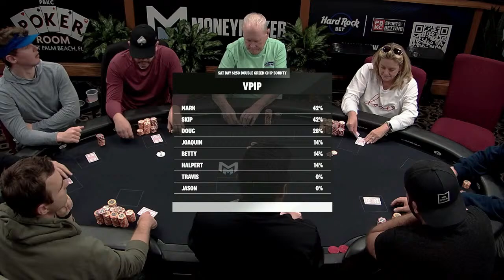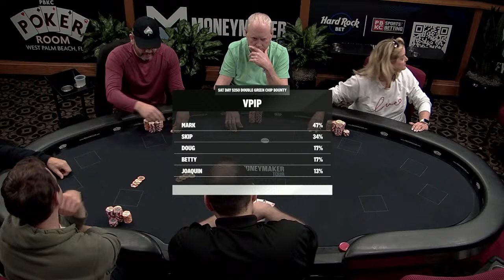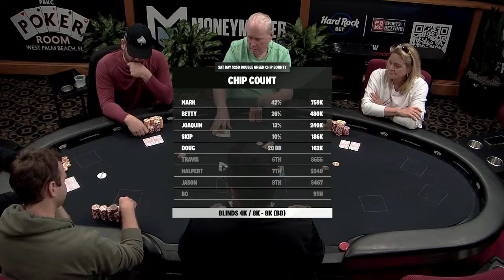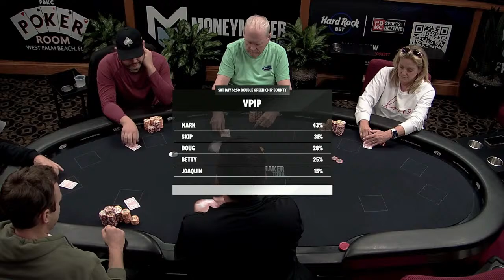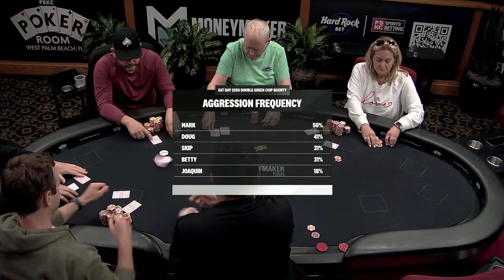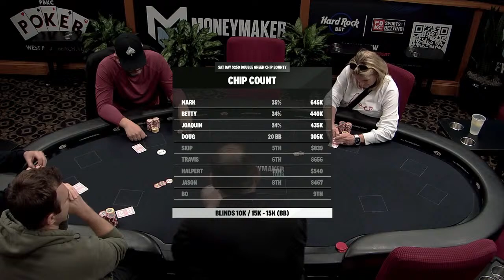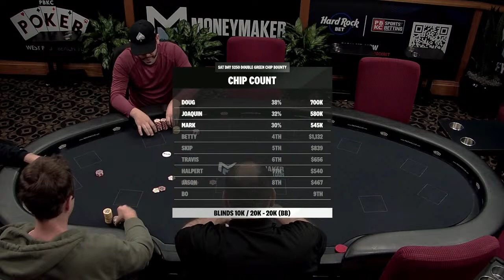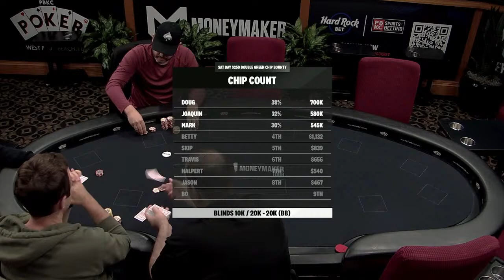PBKC Live! Real Poker at the Action Palace!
PBKC Live! Currently Streaming:
Thurs - Various Cash Games At PBKC
Fri - The Final Table of the $130 11:15a Tournament
Sat - The Final Table of the $250 11:15 Tournament
*also during Multi-Flight Events, Feature Tables Thurs, Fri and Sat from 1:30p to 6p; The Final Table at 9 players